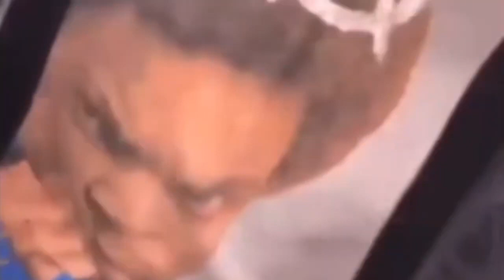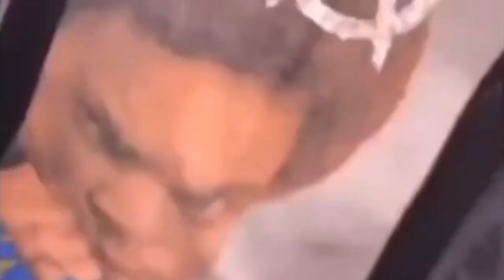Playboi Carti feat. Cochise - One In The Head (prod. Opium Jai)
REUPLOAD

Unfortunately Opium Jai's YouTube account got deleted

This video has no intention in defaming the artists, rather the opposite.
Produced by Opium Jai